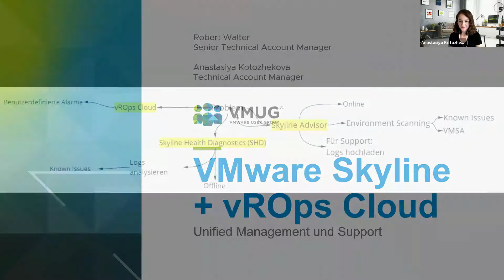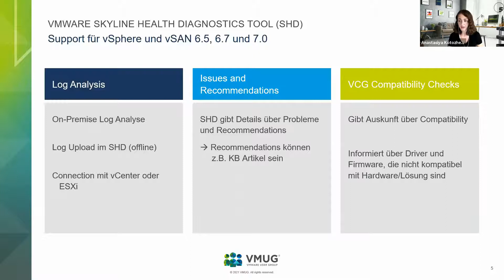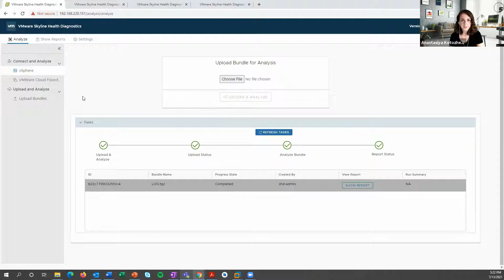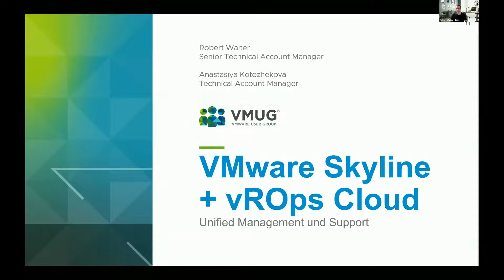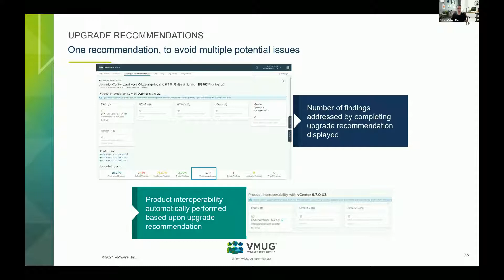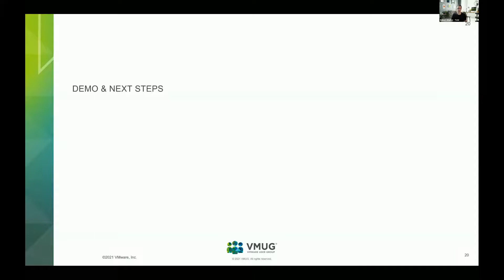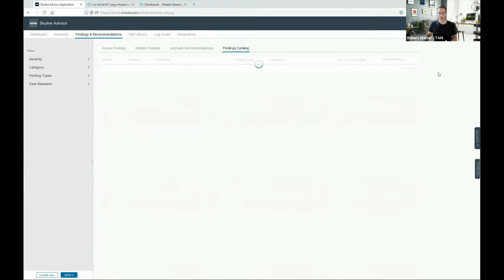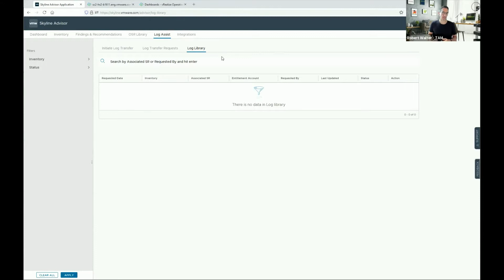VMware Skyline & vROps Cloud - Unified Management & Support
Skyline und vROps Cloud? Zusammen? Braucht man das? Wir sagen, ja! In dieser Session zeigen wir die Vorteile der drei Systeme auf und begründen, wieso jede Umgebung damit ausgestattet werden sollte. Am Ende geben wir noch einen kurzen Einblick in die Roadmap.
Speaker:
Anastasiya Kotozhekova, Technical Account Manager, VMware
Robert Walter, Senior Technical Account Manager, VMware